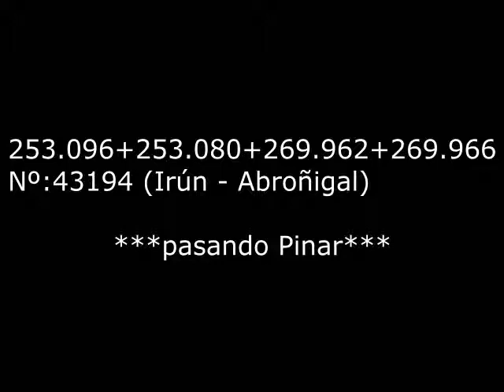Teco Irún - Abroñigal rescatado por dos Traxx